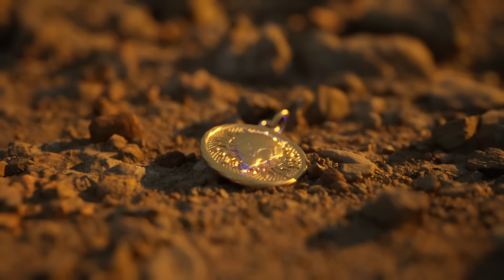Seed Of Hope - A Sci-Fi Short Movie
Thank you so much to all of you who have greatly assisted me in growing my channel. We are over 4,5K now, thank you!

"Seed of Hope" unfolds a dystopian world crafted by our own hands, where the bad leaders we've chosen sketch ominous futures for us. Within this realm, war, pollution, and various forms of destruction intertwine with the fabric of our planet. Yet, amidst this bleak narrative, a glimmer of HOPE persists. It hinges upon each and every one of us.

A heartfelt appreciation to MODROMA once more for their outstanding contribution to the soundtrack of this short film. Instagram: @modromamusic